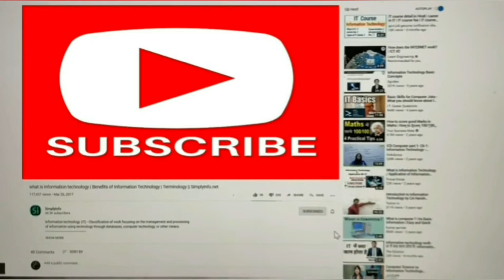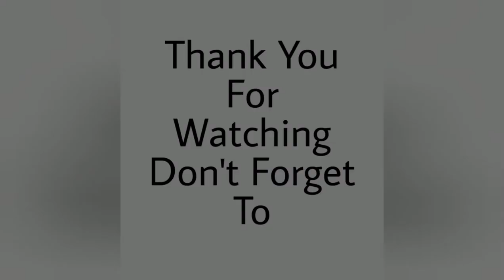Zebra Bar code Printer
Zebra Printer ( gc420t ) bar code Printer